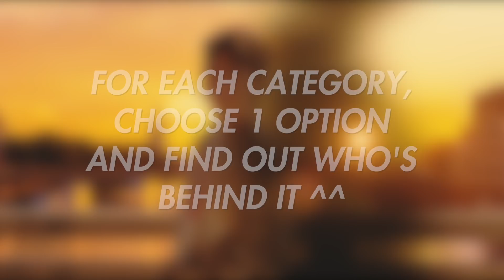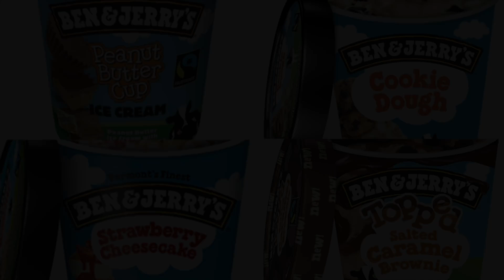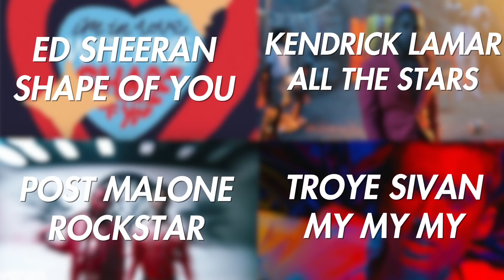KPOP DATING DOORS (BOYGROUP EDITION)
Time to find out who you are destined to be with!!! Who did you get? Are you happy with your results?  ^^

Mine (if anyone is interested lol) :
1) Jinyoung
2)Yunhyeong
3)Minhyuk
4)Edawn
5)J.seph
6)Daniel
7)Seunghoon
8)Taeyong
9)Seungjun
10)Moonbin
Thank you guys for watching ,I hope you enjoyed!

[If you'd like to use one of my video, feel free to do so, please credit me or put the link of the original video somewhere. I hope you understand, thank you!]